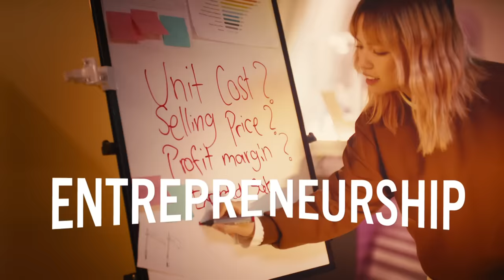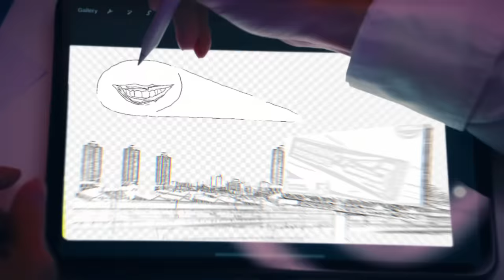At Bangkok University International, I WILL.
I believe that I can turn passion to a reality. With the robust support, state-of-the-art facilities, and guidance from industry experts at Bangkok University International, there’s no doubt I will.

I will gain real-life skills through hands-on experience.
I will creatively utilize cutting-edge technology.
My passion, fueled by these resources, will lead me to infinite possibilities.

Join this journey! I will empower the world.
at Bangkok University International, The Creative University.